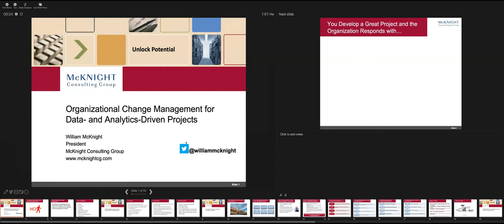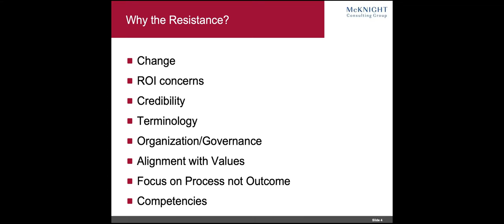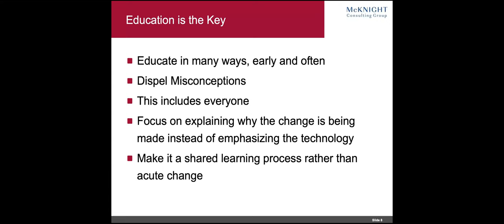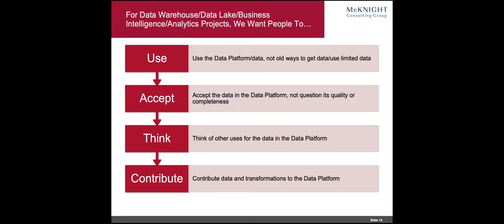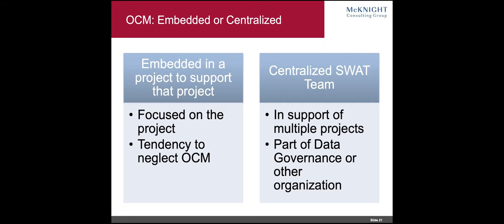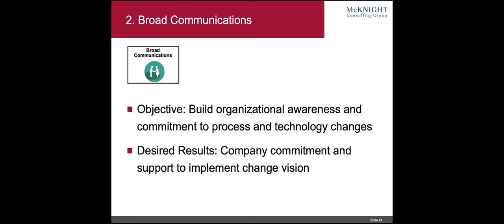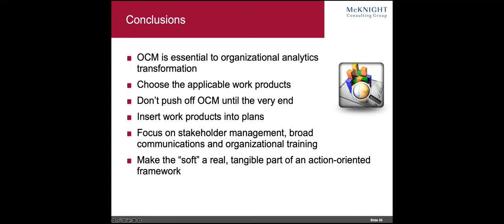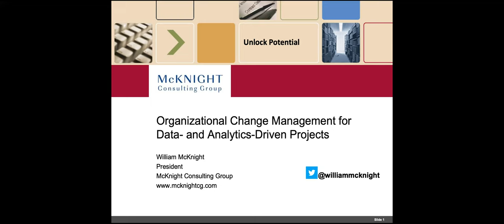Advanced Analytics: Organizational Change Management for Data and Analytics Driven Projects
The disparity between expecting change and managing it – the “change gap” – is growing at an unprecedented pace.

Information management professionals and business leaders must concern themselves with the organization’s acceptance of these efforts. To be successful in achieving the larger enterprise goals, these initiatives must transform the organization. However, it takes more than wishful thinking to bridge the gap.

The complexities of engaging behavioral and enterprise transformation are too often underestimated at great peril. In this session, William will provide specific organizational change management tasks to put in your data and analytics project backlog.